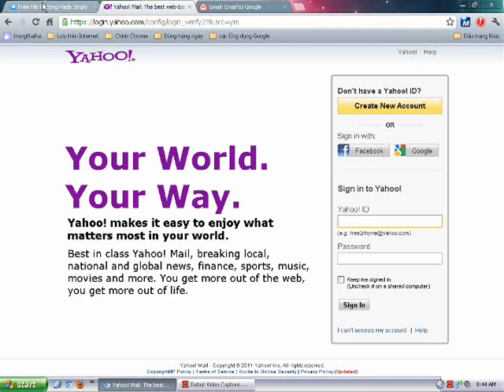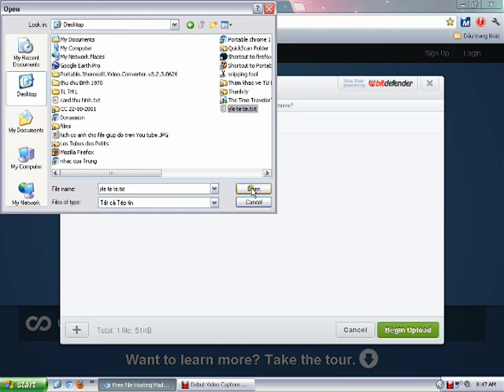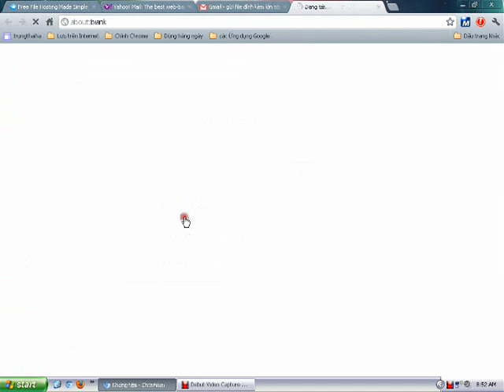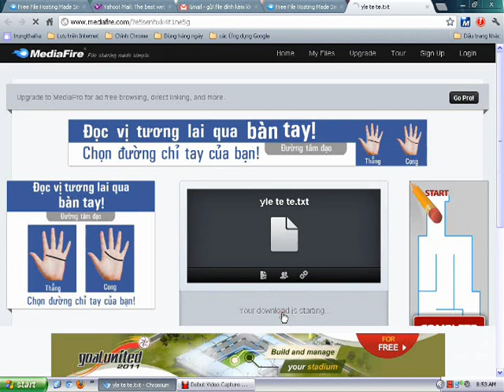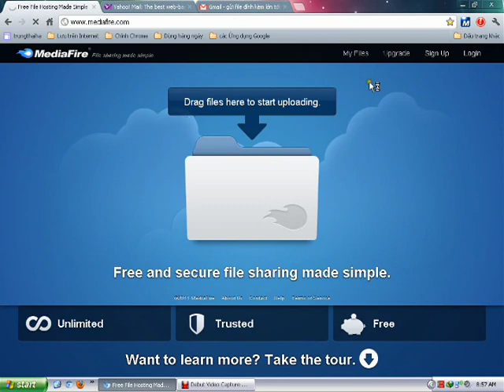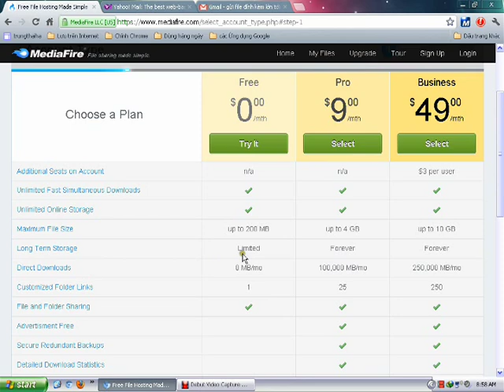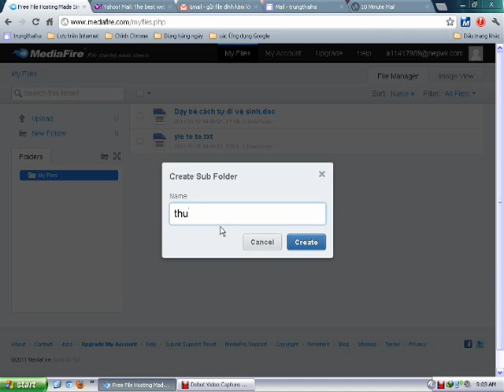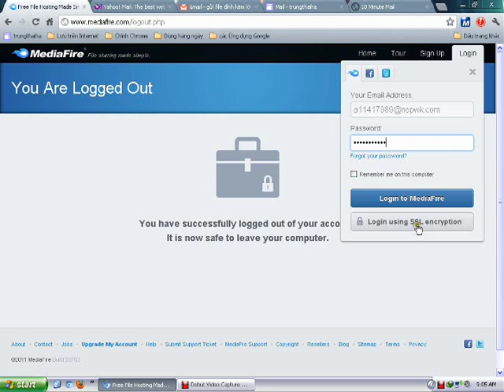Gửi file lớn bằng Mediafire.com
Từ 0 phút:     Ý nghĩa việc gửi file
Từ 2 phút 15 giây        Upload file
Từ 4 phút 57giây Download file = IDM cho nhanh
Từ 6 phút 0 giây Đăng ký tài khoản
Từ 9 phút 45 giây Đăng nhập  tài khoản